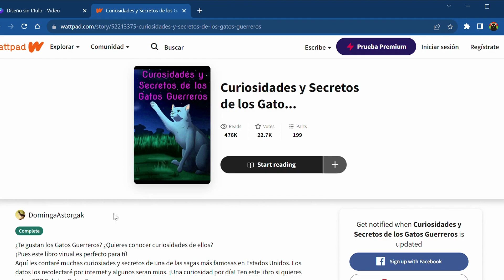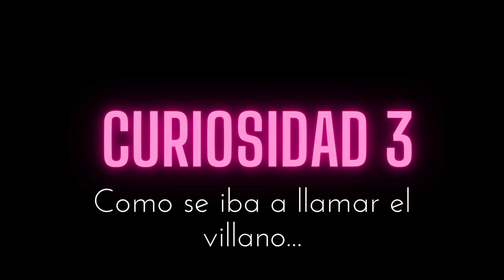Curiosidades de los Gatos Guerreros +ALERTA DE SPOILER+ [WCUE] Parte 1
Les traigo unas cuantas curiosidades de los gatos guerreros! Las curiosidades salieron de un libro de wattpad, les dejo el link aquí abajo.
¡¡Gracias especiales a Therizi, CinnamonRoll y Less por ayudarme a hacer a todos los personajes!!